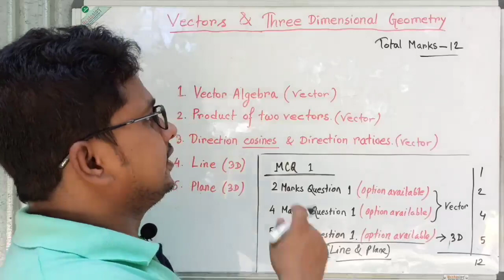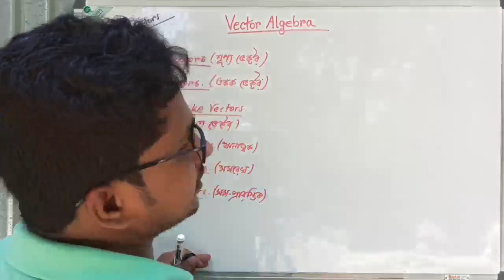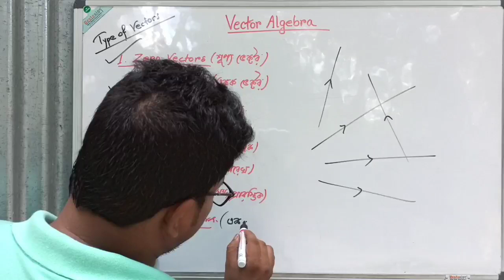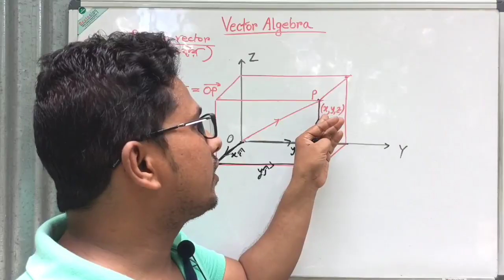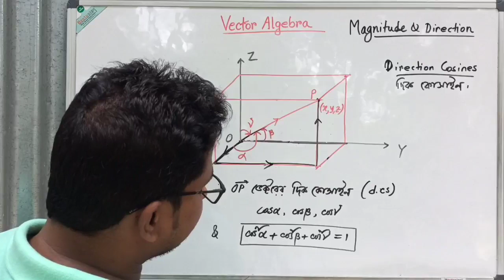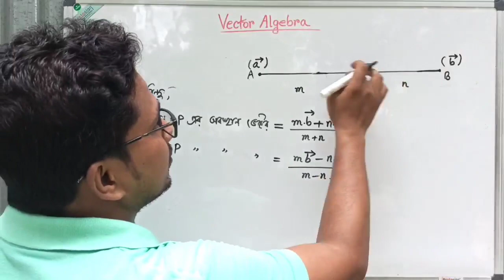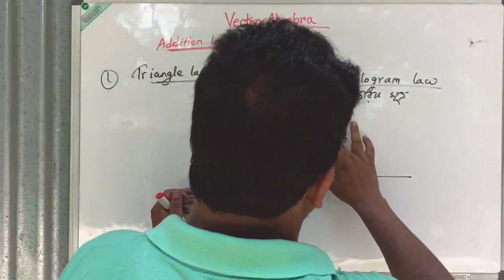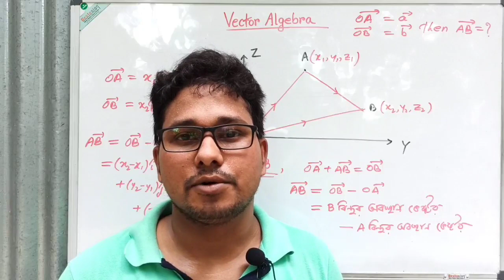ভেক্টর বীজগণিত | Lesson 1 | Class XII Maths - Tuitorial#15 | Delta Math Guide (Bengali Medium)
This is a Bengali Medium Math Tuitorial channel. In this channel you can find all chapter of Class XI/XII.  Some playlists are created for you can find the chapters easily.

           Through this channel, get atleast 2 tuitorial video per week of each Class. First you will get theory for a chapter and then solutions of important and harder problems related to the chapter.
           Thank you for visit Delta Math Guide.